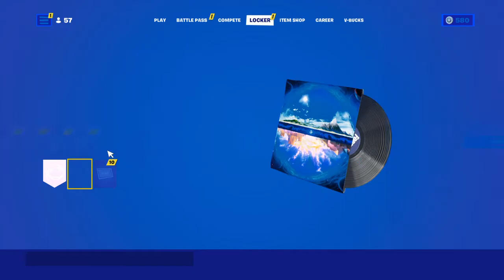Fortnite fast locker tour